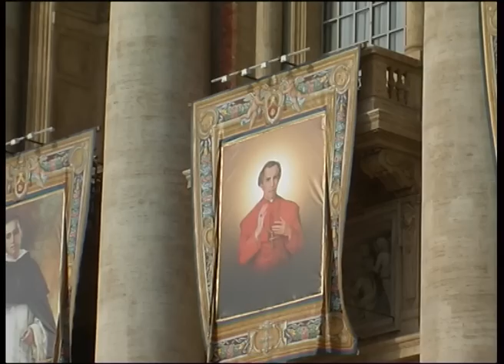Папа Бенедикт XVI и Россия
11 февраля 2013 года Папа Бенедикт XVI объявил о своем решении уйти на покой. Его связывало с Россией не мало. Давайте вспомним несколько эпизодов.